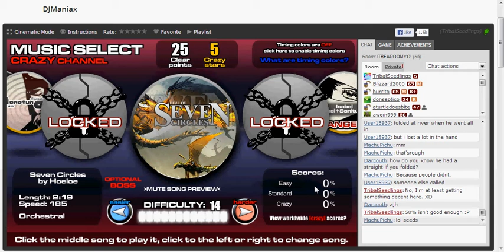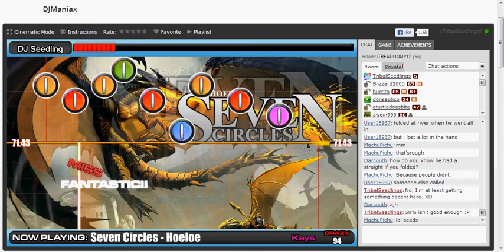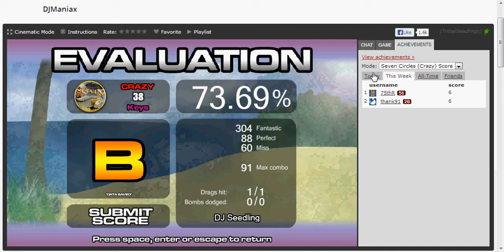DJManiax - Seven Circles on Crazy difficulty (73.69% clear)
Yay, at least I cleared the song!  ^_^